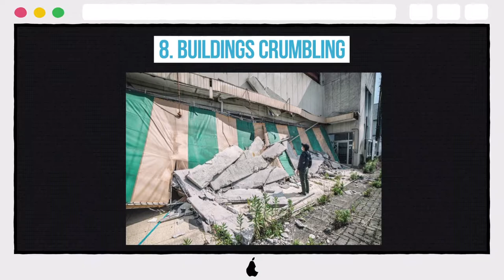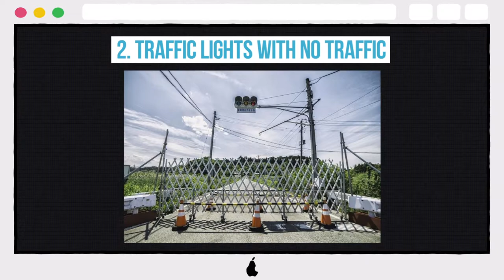10 Chilling Photos Of The Remnants Of Fukushima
10 Chilling Photos Of The Remnants Of Fukushima

10. HORSES LEFT FOR DEAD
9. SEARCHING FOR THE SURVIVORS
8. BUILDINGS CRUMBLING
7. HOMES LEFT IN SHAMBLES
6. TOILETRIES LEFT
5. ABANDONED ENTERTAINMENT
4. AN EVACUATED EVACUATION ZONE
3. EVERYTHING STOPPED
2. TRAFFIC LIGHTS WITH NO TRAFFIC
1. NATURE TAKING OVER